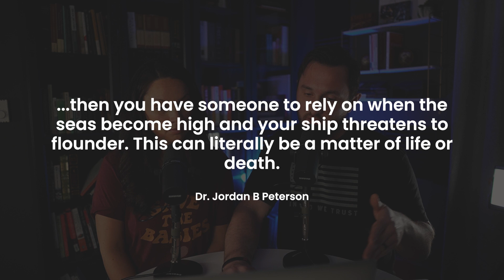Avoiding Lies and Deception in Marriage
Marriage is impossible without honesty. But, we've found, many couples find it easier to lie to one another than you might think...